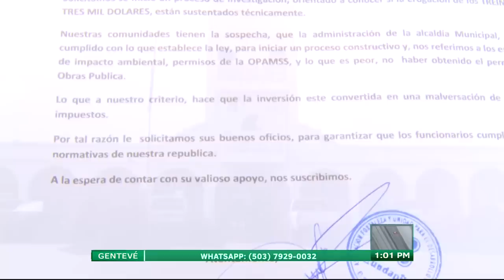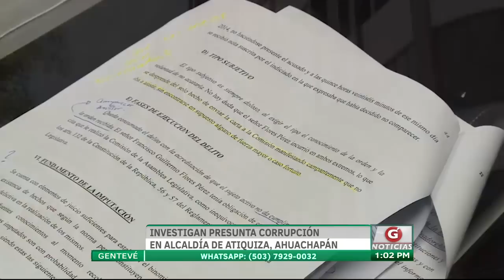Gentevé Noticias - Investigan presunta corrupción en Alcaldía de Atiquizaya